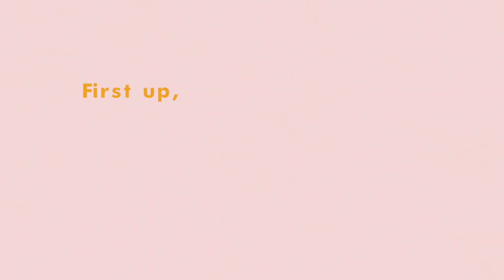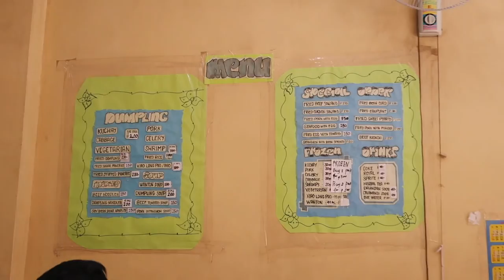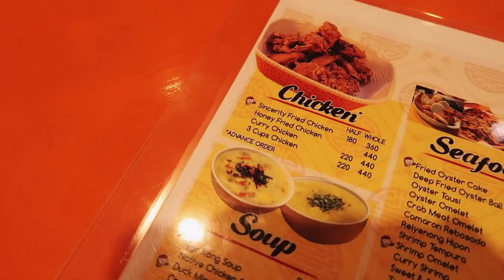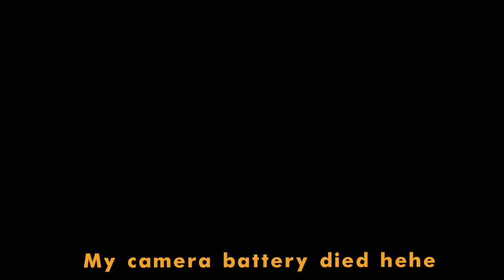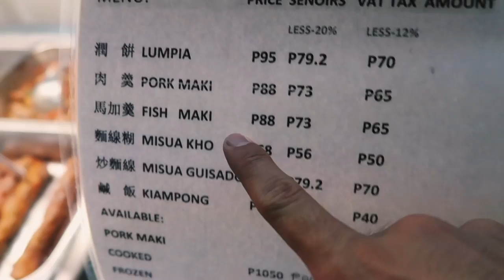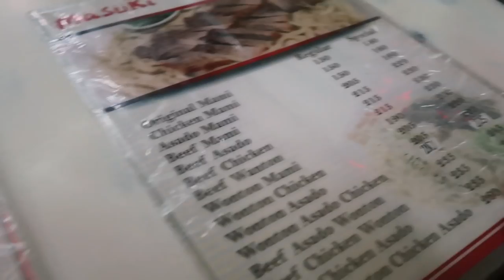🍜 Binondo Food Trip w/ Benedict Cua! 🍜 (Trying Popular Restaurants)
helllooooooo! hi! wow!

I don't know if u guys saw this coming, because I really haven't made any *new* youtube friends in a year (rip social skills) so pls be proud of me!!

thank u to Ben for eating a lot of food and being fatties with me!!

okay now for a nice narration of this video, for context, this was literally me and Ben's 1st time meeting and we were stuck with each other for 8 hours filming!! It was a great /bonding/ experience, 10/10 would recommend doing this if you want to get to know someone. HAHA

I would also like to point out that the preparation for this video was 1 screenshot of a (food) map of Binondo. We had no ~actual plans, didn't use wifi to navigate (IDK why, honestly) so we ended up walking the wrong direction a numerous of times. We ended up so tired, but in return, it made the food -way- more delicious.

here's a list of the food places we went to:
1. Dong Bei Dumplings
2. Sincerity Chicken
3. New Po Heng Lumpia
4. Masuki Mami House

I really hope u guys don't mind how LOOONG this video was??? sorry? also, sorry for making you hungry??? hehe also PLEAAASEE APPRECIATE MY SUBTITLES HAHAH it took me so long to do!!

Let me know if you want me to make more videos with Ben!! AND if I missed out on any resto!

Keep shining,
Nadine

I used the Canon G7x mark 2 to film this video. For editing, I use Final Cut Pro.